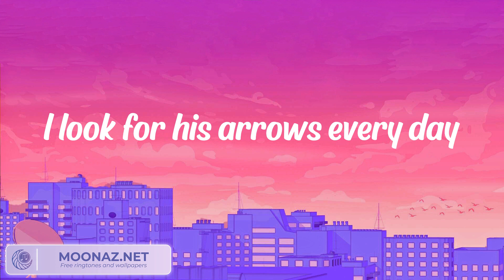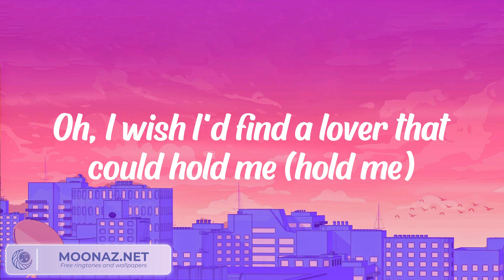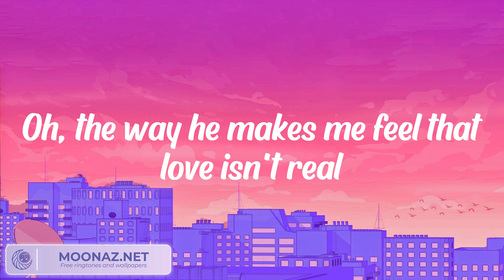Fifty Fifty - Cupid (Lyrics)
Lyrics:

(La-la-la, la-la-la)
(La-la-la-la, la-la-la-la)